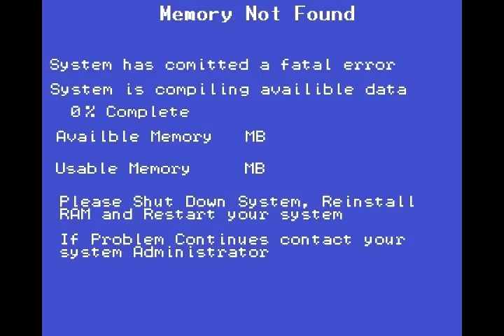Pony Play - Jak And Daxter Ep 12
James reveals a new kink.

Tell us what you think James's pony name is on Facebook